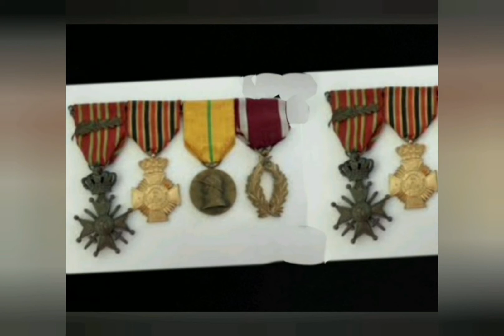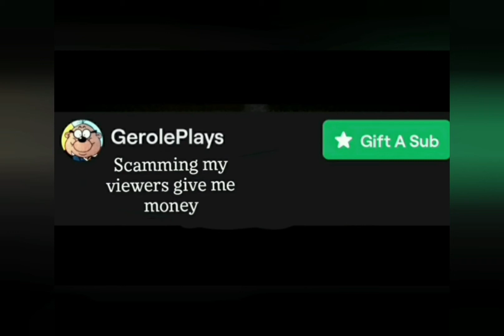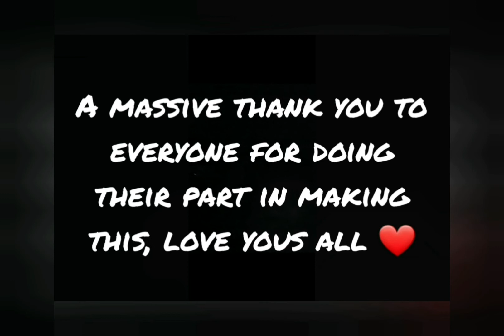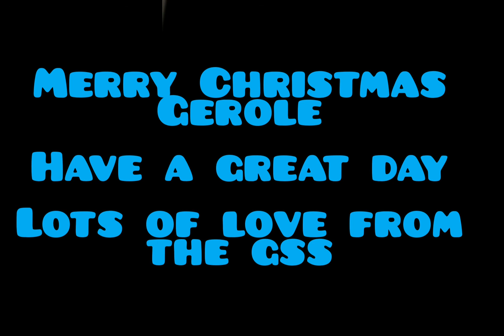12 Days Of Christmas - GSS Choir Reunion Christmas Album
The GSS Choir have returned to make the world's best bite-sized Christmas Album!
This is the Christmas Classic 12 Days Of Christmas with that special GSS touch!

Huge thanks to all of these legends who participated:
LilJonny, Sniff, Kirsty, Toaster, Bisto, Pup, Amy, Mr Grapefruit and of course the legend that is Callum Adams!